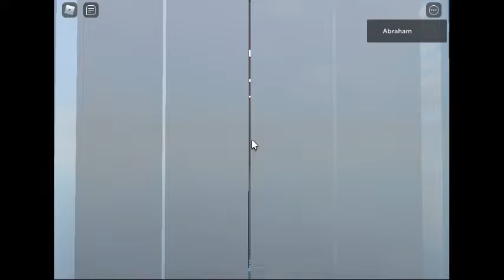K.W. Cyber C130 Service Lift [CobaltPLUS 3.52] Lift Testing In Roblox